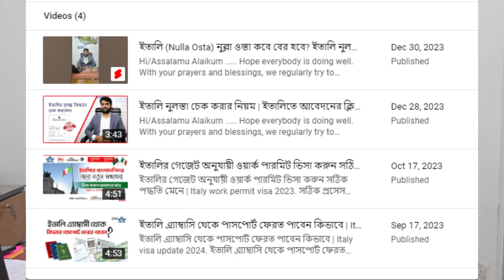আমরা দিচ্চি আপনাদের VFS Appointment ইতালির জন্য !! VFS Appointment for Italy। Italy visa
Hi/Assalamu Alaikum .
Hope everybody is doing well. With your prayers and blessings, we regularly try to discuss various topics on our YouTube channel and try to upload videos at least 1 hour per week.

The topics we usually try to discuss are:

1. Discuss visas for different countries.
2. Flight information of all aircraft.
3. Indian Visa Context.
4. Regarding visa application of different countries online.

ঢাকা অফিসঃ
যমুনা ফিউচার পার্ক, লেভেল#২,শপ#২সি-০২৩এ,কুড়িল,প্রগতি স্মরনী,বসুন্ধরা আ/এ,ভাটারা,ঢাকা-১২২৯।

চট্টগ্রাম অফিসঃ
ওয়্যারলেস গেট,কলেজ রোড,পাহাড়তলী,খুলশী,চট্টগ্রাম।

Join our official group for any information or help with Indian Visa.

If you want, you can stay updated by following our page.

We hope you enjoy the videos and find them useful. If you still have any suggestions, please let me know.
Thanks.